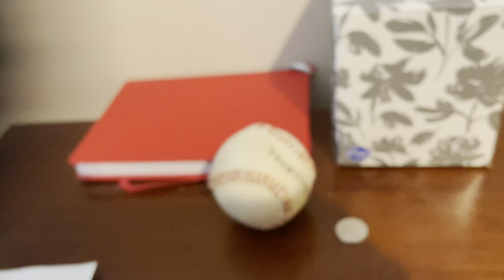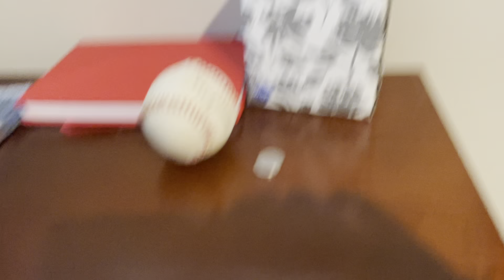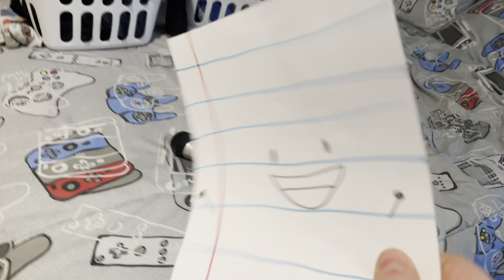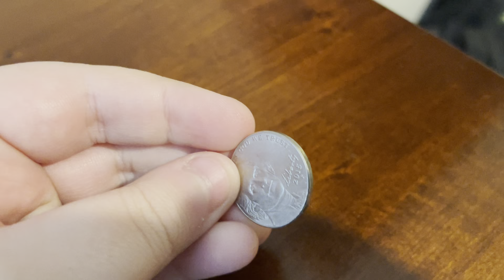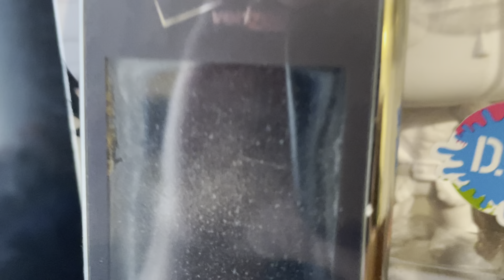Inanimate insanity IRL 4: Mephone 0S!